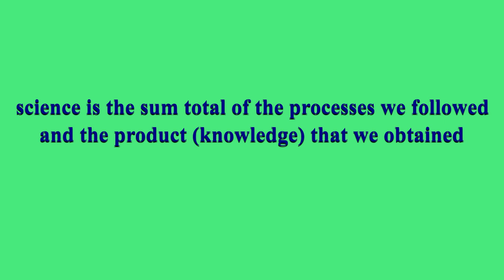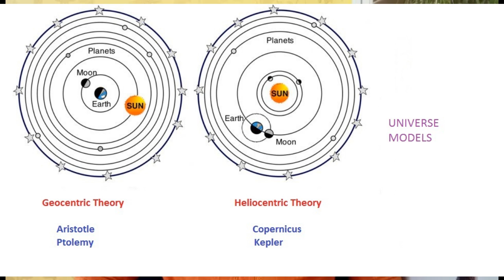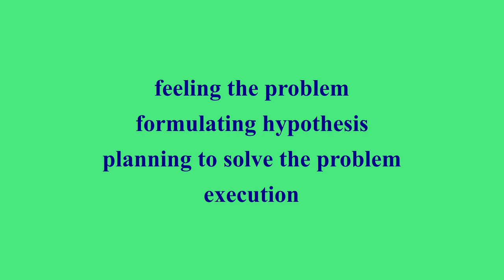D.El.Ed second semester Science Education Part 1 Nature of Science Gopakumar.G Lecturer DIET Kollam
D.El.Ed second semester Science Education Nature of science Part 1 Gopakumar.G Lecturer DIET Kollam